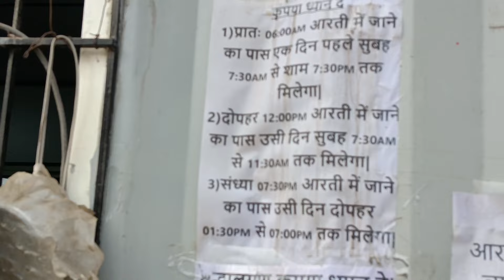आईए देखते हैं कितना कार्य हुआ ? अयोध्या राम जन्मभूमि में / Ayodhya mandir / 22 January ayodhya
Yours Quries:-

सरयू नदी स्नान हनुमानगढ़ी के दर्शन अयोध्या नगरी में/Ayodhya Hanuman gadi/Ayodhya saryu nadi/ Ayodhya

Yours Quries:-
Ayodhya Hanuman gadi
Ayodhya live
Ayodhya me 22 January ki taiyari
22 January ki taiyari
22 January ayodhya live video
22 January ayodhya live
22 January ayodhya live video today
live 22 January ayodhya
Ayodhya Hanuman gadiyodhya saryu nadi
हनुमानगढ़ी का रहस्य
हनुमानगढ़ी किसने बनवाया
हनुमानगढ़ी कहां है
Hanuman Garhi Hd Photos
हनुमान गढ़ी लखनऊ
हनुमान गढ़ी अयोध्या खुलने का समय
Hanuman Garhi Ayodhya History in Hindi
Sarayu river tributary of
Saryu river origin
Saryu river route
Saryu nadi ki lambai
Saryu Nadi kahan hai
Saryu river start and end
Ayodhya river name
Saryu River
Ayodhya saryu nadi distance
Ayodhya saryu nadi histor
Ayodhya saryu nadi map
Ayodhya saryu nadi wikipedia